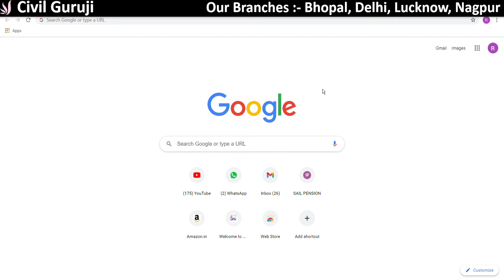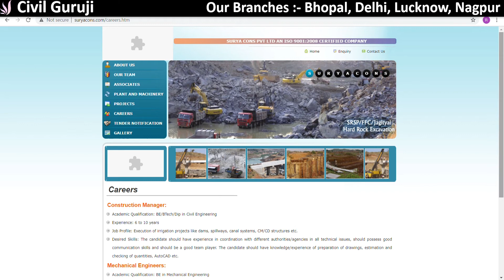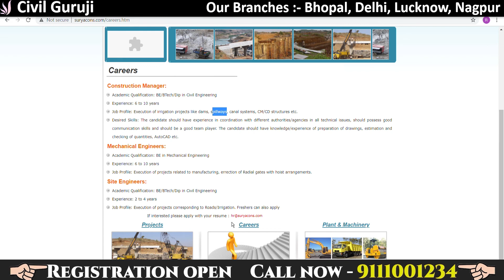SURYA CONSTRUCTION COMPANY REQUIREMENT FOR CIVIL ENGINEER 2021 || By Civil Guruji